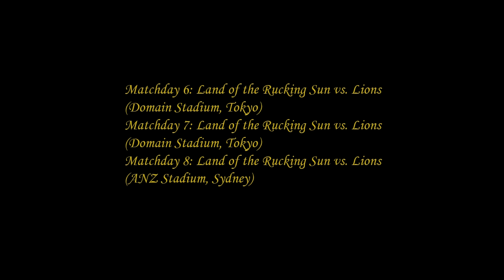Alan Salt Redemption Tour